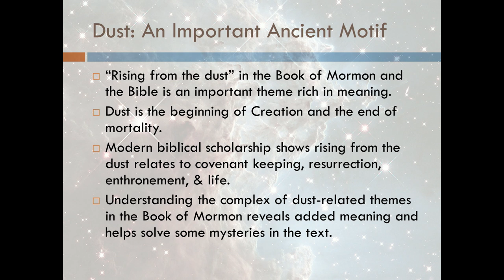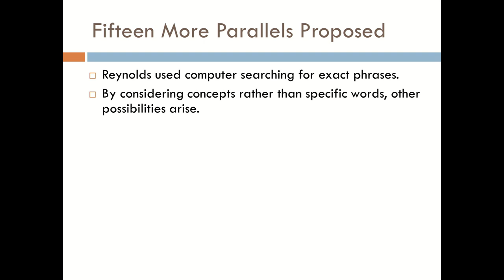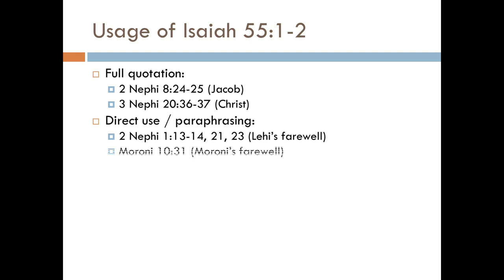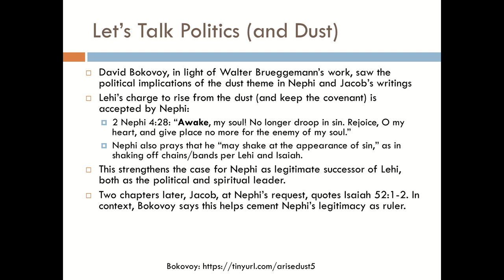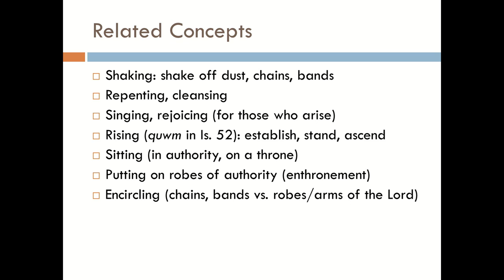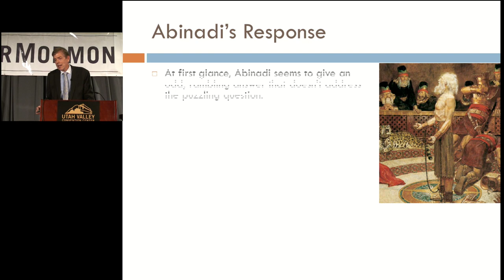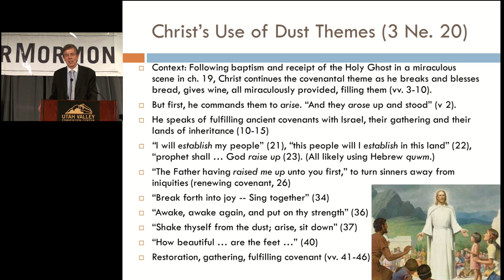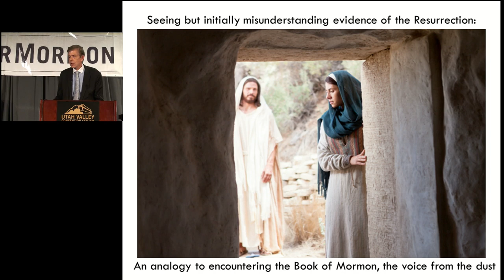“Arise from the Dust”: Digging into a Vital Book of Mormon Theme - Jeff Lindsay